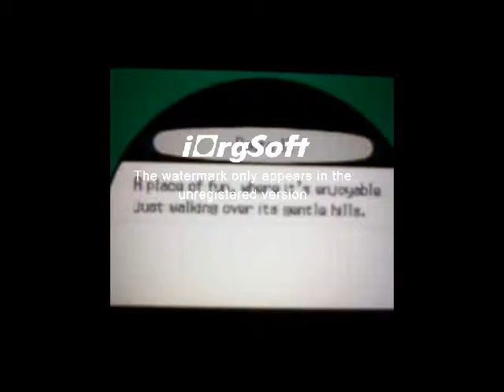Pokemon White Version Pokemon Trainer vs. Shinnoh Chamipon Cynthia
There is a way to battle Cynthia from Shinnoh on White Version in the Unvova region.